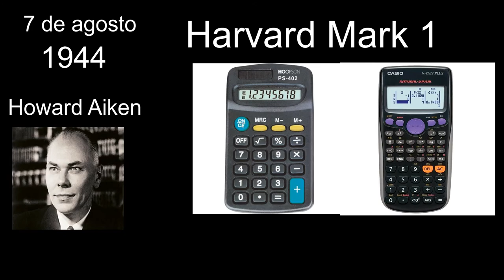7 de agosto - Primeira Calculadora - Sobre Quase Tudo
No vídeo de hoje falaremos de algo muito legal!
 - 07/08/1944 -  Apresentada calculadora Harvard Mark 1 pela IBM e Howard Aiken.

Valeu